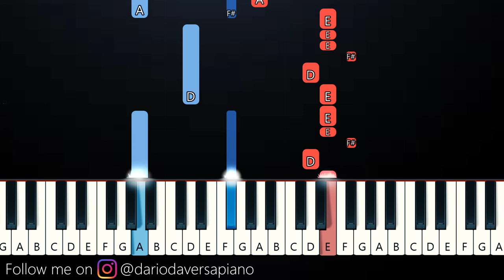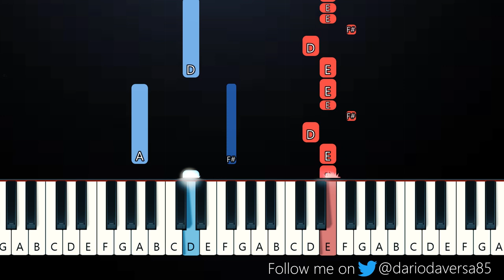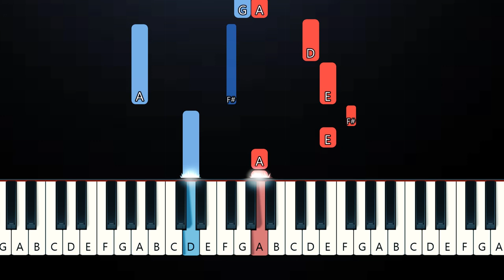Orla Gartland - Why Am I Like This (Piano Tutorial)